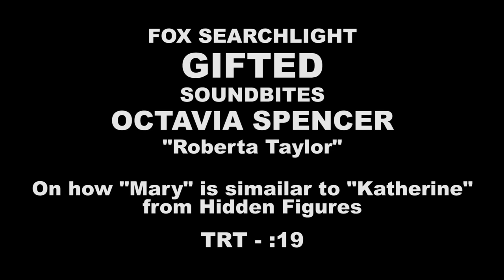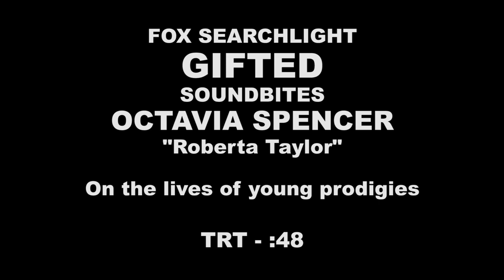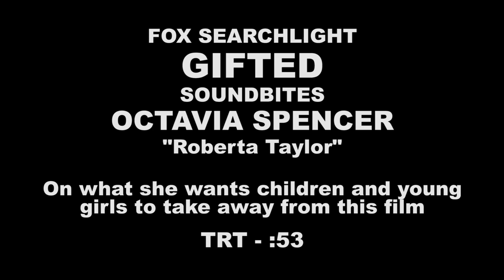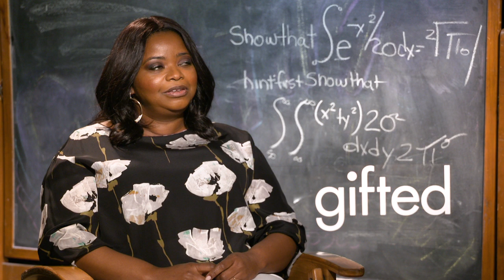Gifted: Octavia Spencer "Roberta Taylor" Official Movie Interview | ScreenSlam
Gifted: Octavia Spencer "Roberta Taylor" Official Movie Interview